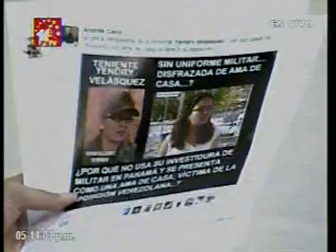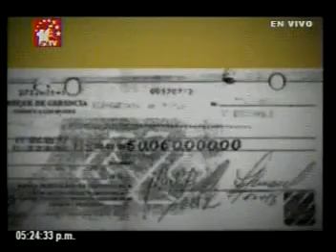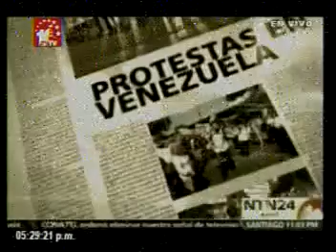Tania Díaz repudió actuaciones De Tintori en Cumbre De Las Américas